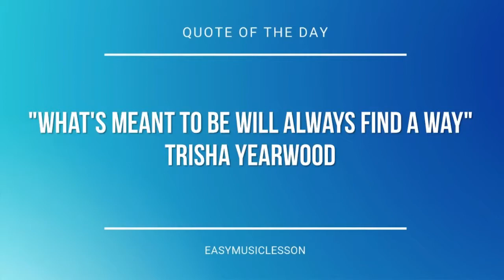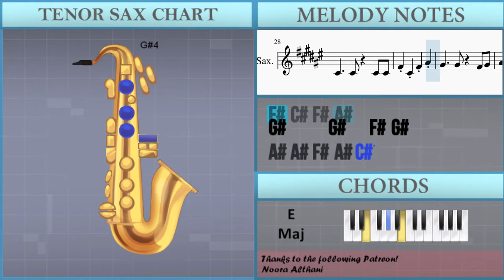How to play Hamster Dance by Hampton the Hamster on Tenor Sax (Tutorial)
The easiest way to learn how to play Hamster Dance by Hampton the Hamster on the tenor sax. It's a tenor sax tutorial for Hamster Dance by Hampton the Hamster.

EasyMusicLesson teaches you to play the your favorite instrument, through easy and simple animation so that you too can learn how to play Hamster Dance by Hampton the Hamster on the tenor sax easily. A tenor sax tutorial with visual animation graphic.

Chords of Tenor Sax arrangement:
E Maj   E Maj   B Maj   Db Min   A Maj   B Maj   E Maj   E Maj
E Maj   B Maj   Db Min   A Maj   B Maj   E Maj   E Maj   E Maj
B Maj   Db Min   A Maj   B Maj   E Maj   E Maj   E Maj   B Maj
Db Min   A Maj

Melody notes of Tenor Sax:
Bb4 Bb4 Bb4   Gb4   Gb4   Gb4 Gb4
Db4     Bb4
Db4   Gb4 Bb4   Db5
Gb5 Eb5 Db5 Eb5 Db5 Bb4
Db5 Bb4 Gb4 Gb4 Eb4 Gb4 Ab4 Gb4
Bb4 Db5 Bb4 Db5 Bb4 Db4 Eb4 Gb4
Gb4         Bb4 Bb4
Bb4   Gb4   Gb4   Gb4 Gb4
Db4     Bb4
Gb4
Bb4       Gb4
Db4     Db4   Db4 Db4
Gb4 Db4 Gb4 Bb4
Ab4     Ab4   Gb4 Ab4
Bb4 Gb4 Bb4 Db5
B4     B4   Bb4 Ab4
Bb4 Bb4 Bb4 Ab4 Ab4 Ab4
Gb4     Gb4   Gb4 Ab4
Bb4 Bb4 Gb4 Gb4
Bb4 Bb4 Gb4 Bb4 Db5
Gb4     Gb4